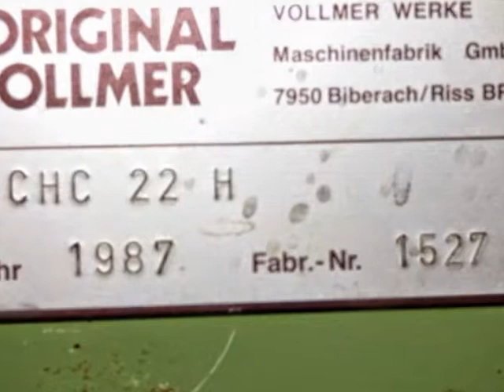AFFILATRICE VOLLMER - WOOD WORKING MACHINES - MAQUINARIA PARA LA MADERA - MACHINE A BOIS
AFFILATRICE PER LAME A DISCO DISPONIBILE